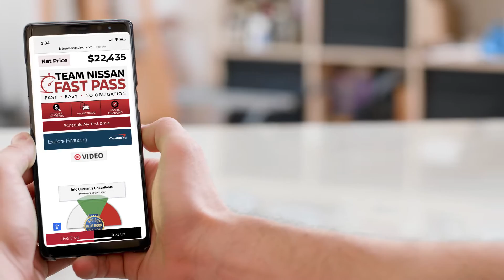Team Nissan Fast Pass 60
for new Nissan vehicles and offers from Team Nissan in Oxnard, California.